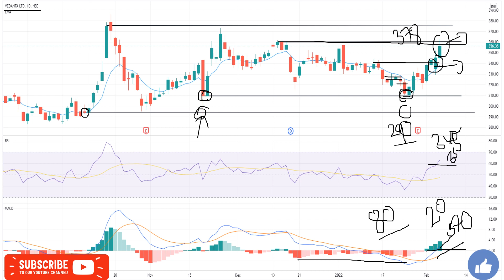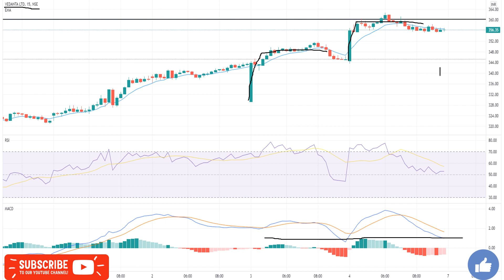Vedanta share Targets 07 Feb /VEDL/Vedanta intraday tips/Vedanta share news/Vedanta Intraday Targets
INDIA🇮🇳
✳️Hello everyone  🙏

Vedanta Limited news
Vedanta Limited share news
Vedanta Limited ltd share price
Vedanta Limited share forecast

Vedanta Limited Share Price Target , Vedanta Limited Stock Technical Analysis Breakout Levels , What to do in Vedanta Limited stock , Vedanta Limited Forecast & Share price target 2020.